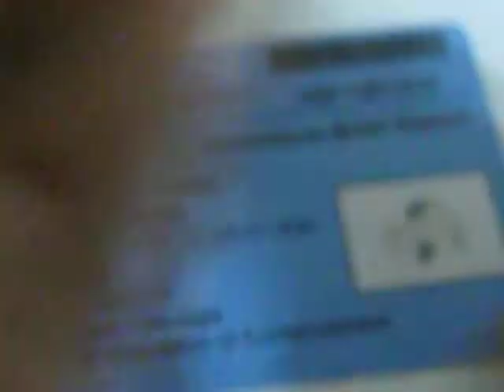Batu Topaz Alami Putih Bening 4.62 carat Oval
Topaz colorless ini dapat juga dijadikan sebagai hiasan utama sebuah liontin dengan beberapa set batu mulia, seperti pada liontin yang dapat kita lihat di butik perhiasan di Jakarta. Dapatkan hanya di